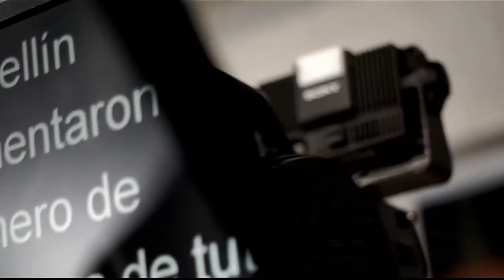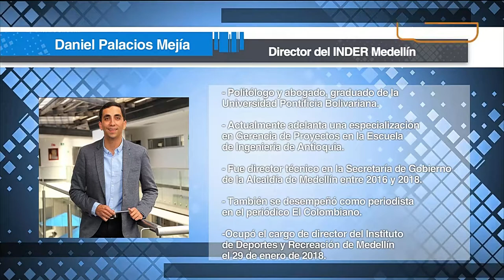Daniel Palacios Director INDER Medellín [Punto de Giro ] Telemedellín